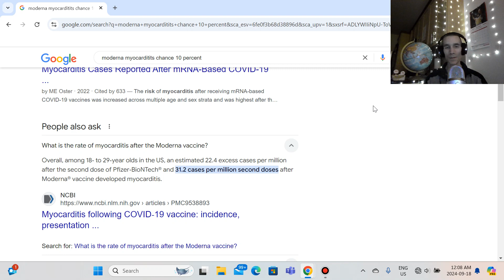What Moderna Did to My Life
If this gets taken down, you already know why. If I cannot talk about my own truths, we live in communism. I had the tell tale signs of myocarditis, that being trouble breathing, abdominal pain, pounding heart
, cardiovascular issues when walking,  like I was going to fall asleep and pass out which lasted a number of weeks. My rash was large, covering my abdomen and chest plus lower neck for 6 days. I was truly sick in a way I hadn't been before and I don't mean fever and flu symptoms only. I felt so angry at no action being taken because this was worldwide and at the beginning. I was at the hospital from June 5 2021  - early 2023 at least 35 times. I had my heart imaged much too late to catch any inflammation of the heart. This all came on within under 30 or so hours post administration. When I say I couldn't walk, I already have adhesive arachnoiditis but I was used to my disease, no, this made me literally crawl along and i was scared, wondering if it was a heart attack. I received no help nor compensation despite composing a full impact statement and filled forms by my physician. If this is taken down, God knows everything, so I can rest in that. I felt cursed after getting this injection with an obvious allergic reaction.

        I was left with a rare gallbladder disorder called gallbladder hyperkinesia which I found myself and read off the radiologist charts to correct his misdiagnosis but he was good enough to make my case a teaching tool in that department because it was so rare. I am left with a perm gallbladder attack feeling and cannot palpate the area ever.

This is the definition of acute myocarditis, sound familiar?

acute myocarditis may cause chest pain, shortness of breath, heart pounding (palpitations), and, rarely, fainting. Many patients report flu-like symptoms (such as fever, fatigue, cough, nausea, vomiting, or abdominal pain) before onset of acute myocarditis.

    I have no reservation what it was but it went even further to this gallbladder disorder which forced me to change my entire life in an instant.